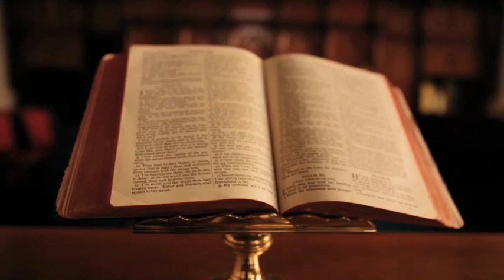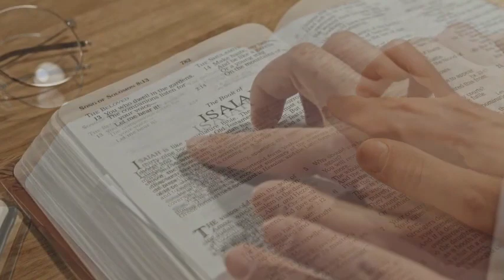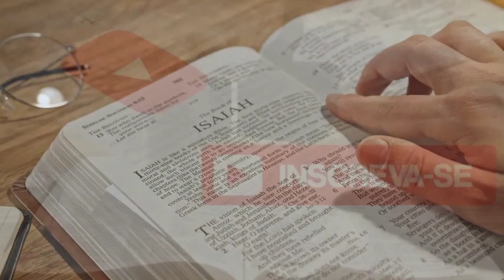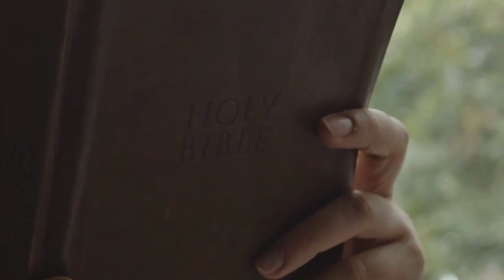GÊNESIS CAPÍTULO 12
Canal de Orações é um lugar especial para aqueles que querem levar suas palavras de fé ao próximo. É um lugar onde se reúnem os amantes espirituais em silêncio e ouvem o som da música da alma. É uma oportunidade para juntos, poderem rezar e partilhar os seus sentimentos mais profundos enquanto se conectam à beleza ilimitada do Universo.
No Canal de Orações, não há ninguém que venha preencher nosso coração com medo ou duvidas, aqui é um lugar sagrado onde corações amorosos se encontram e nos une.
É aqui que podemos encontrar a verdadeira cura, permitindo que ela se espalhe e nos guie para encontrar a felicidade ao longo do caminho. É aqui que a fé e a oração podem prosperar e elevar as nossas almas a novos patamares.
Canal de Orações é um lugar glorioso em que todos nós possamos juntos seguir em direção ao nosso destino divino e crescer para sermos livres. É um espaço de perfeito equilíbrio que nos ajuda a nos sentirmos leves e prontos para viajar para novas dimensões. É um lugar que nos dá a coragem para avançar e aceitar o que a vida tem para nos oferecer.
No Canal de Orações, nós nos conectamos à energia de amor, paz e luz que é nosso verdadeiro eu. Os nossos corações se abrem uns para os outros e podemos passar pelo universo de milagres com gratidão. Aqui, a fé nos une em amor e luz, e o nosso futuro está em nossas mãos.